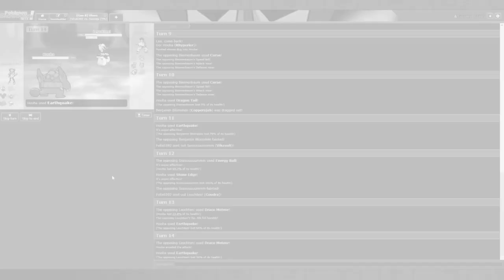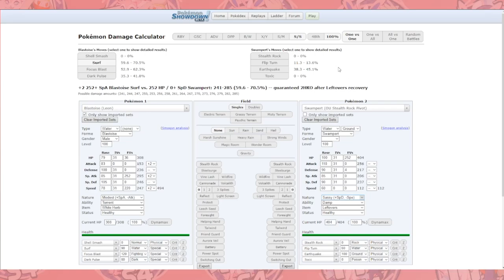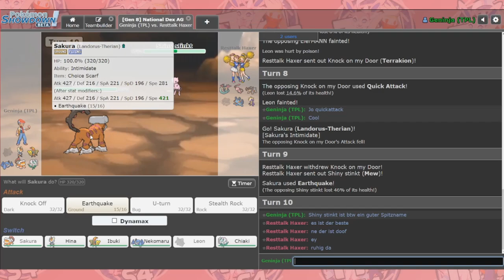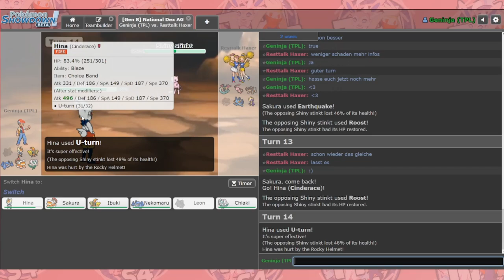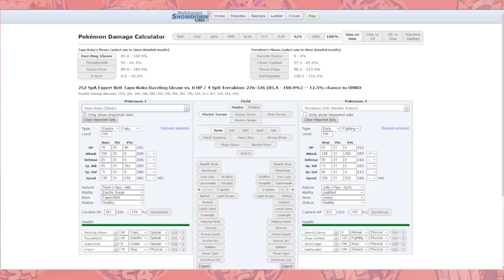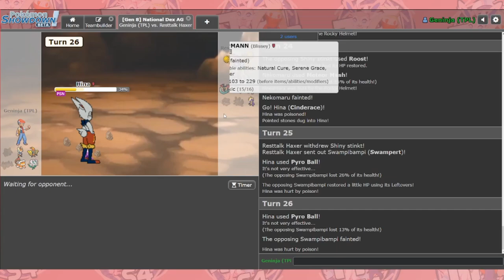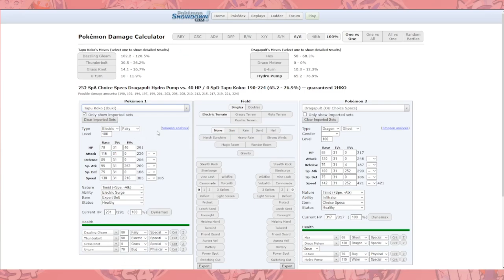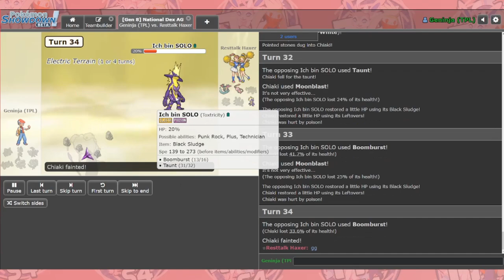[TPL Season 4] Spieltag 6 / Geninja vs Resttalk Haxer - Was ein Start!